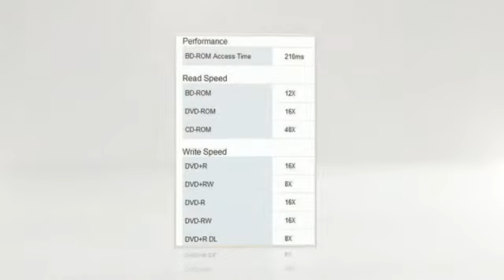Samsung Blu-Ray DVD Combo Internal Drive with Lights